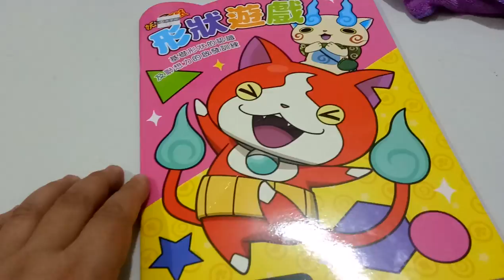kids playground ~indoor outdoor -孩子們的遊樂場〜室內室外-子供たちの遊び場〜屋内屋外-어린이 놀이터 ~ 실내 실외~otoro